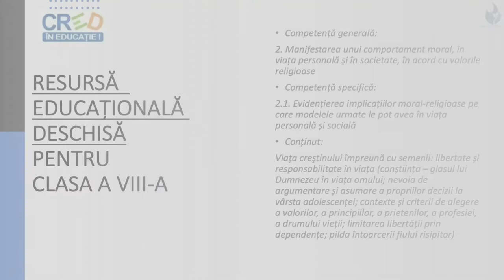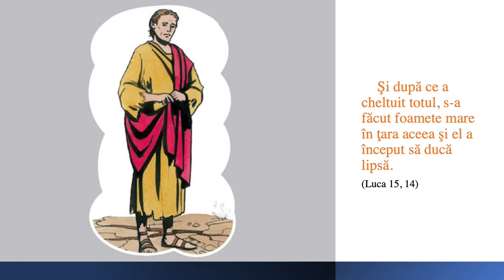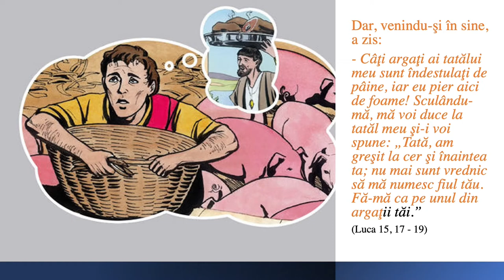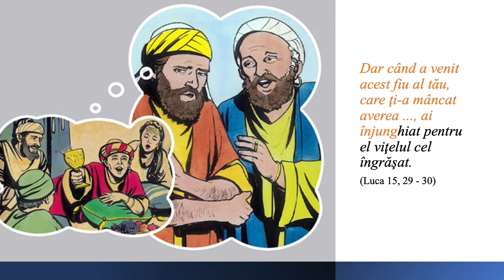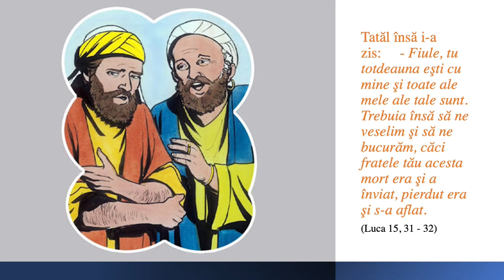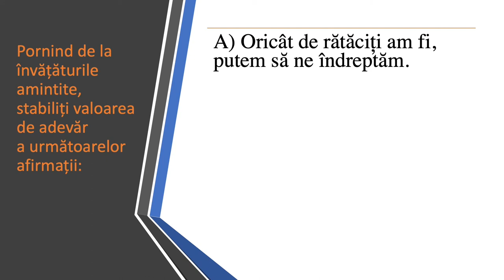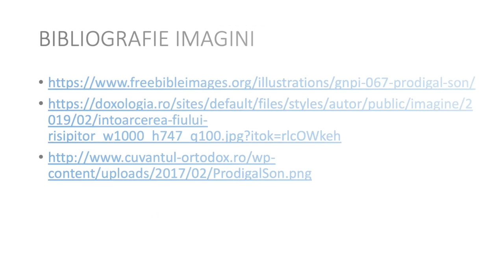Libertate și responsabilitate în viață. Pilda fiului risipitor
Resursa conține învățături și sfaturi date de Mântuitorul nostru prin pilda fiului risipitor. Resursa începe cu textul biblic și continuă cu explicarea câtorva simboluri, precum și enunțarea unor învățături.
Scopul urmărit de resursa propusă:
- este de a familiariza elevul cu noțiunea de conștiință, de libertate;
- oferă oportunitatea învățării unor citate biblice.
Concepte cheie: pildă, libertate, conștiință, iertare.